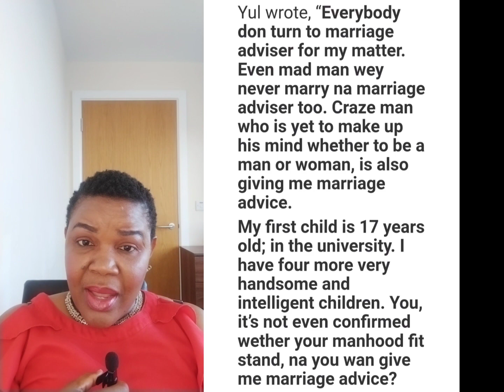Uche Maduagwu reviewed his true identity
Uche Maduagwu reviewed his true identity @amebochairlady